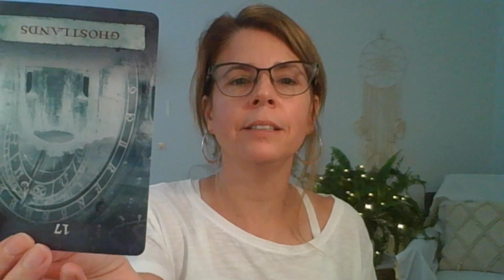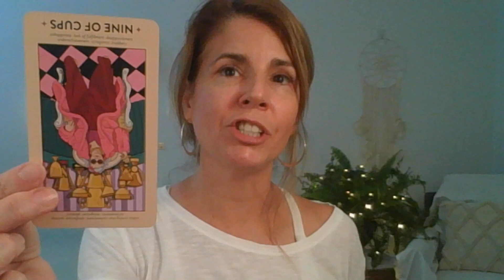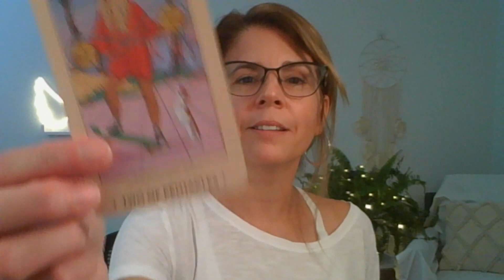Daily Psychic Tarot: You've taken everything thrown at you & turned it into gold! Look at you go! 👀🤩